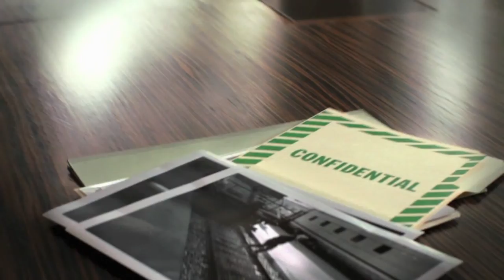Syd Wolfe - Red Blooded Man (Official Video)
Promotional video for Red Blooded Man